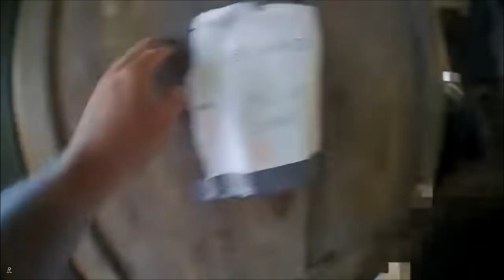Drug Muling | Ep 661 | Crazy Town Podcast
"Drug Muling"